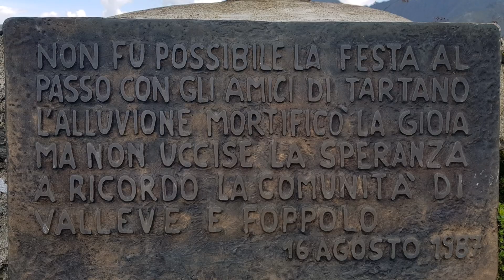PASSO TARTANO e LAGHI di PORCILE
6/2018

Salita da Tartano passando fai laghi di Porcile fino al Passo